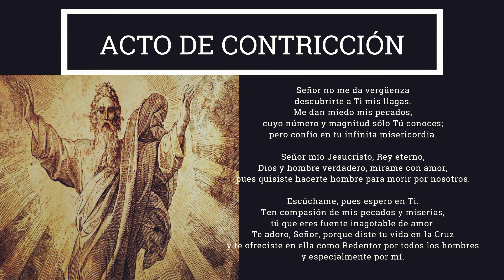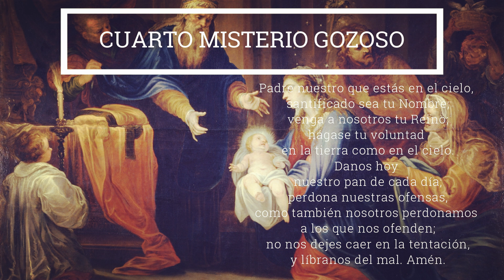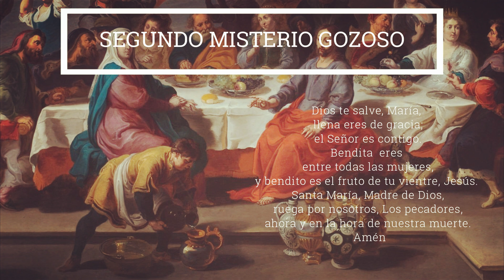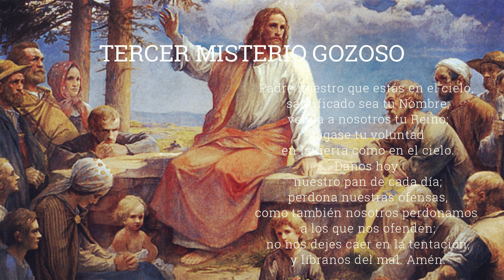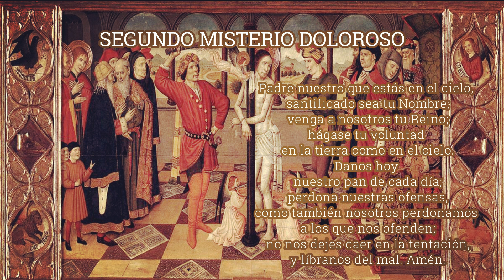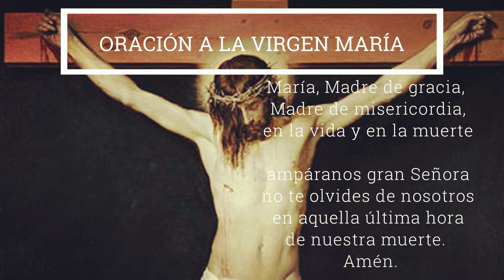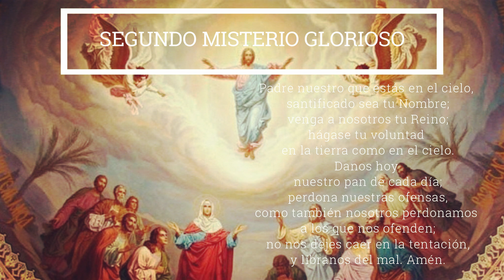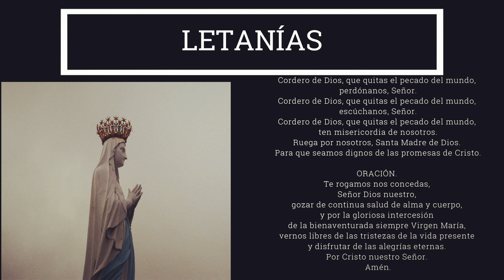Rosario a la Virgen María Nuestra Madre 20 de diciembre